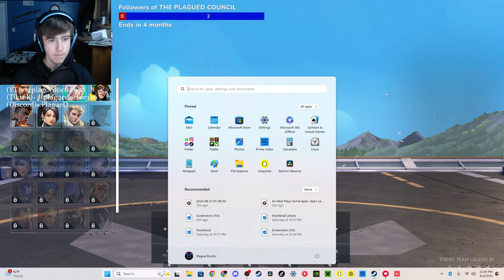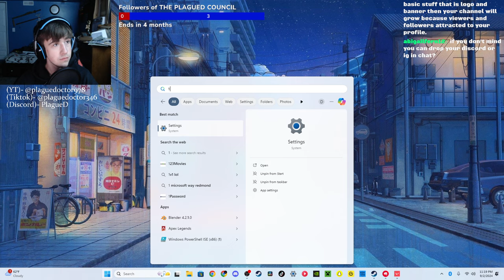Relearning how to play PvP | VALORANT #1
I hope you enjoy my dumbass play Valorant

Source- "Lets see how good my coordination is | VALORANT" Twitch Stream